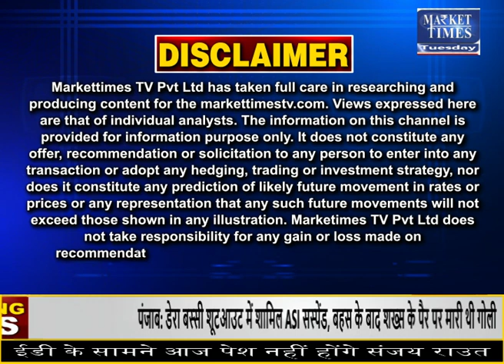चावल के निर्यात पर प्रतिबंध !